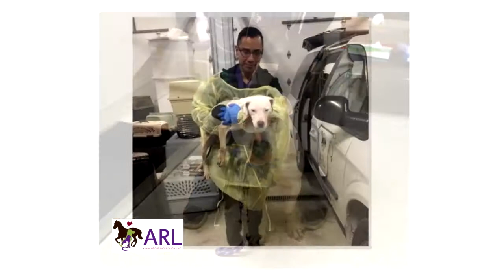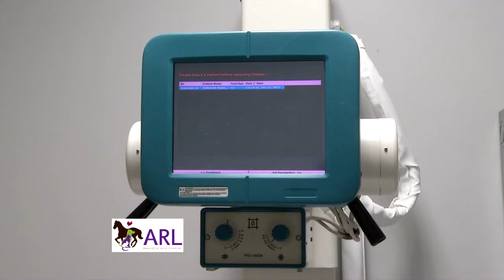Get To Know the ARL, Full Segment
The ARL serves people and pets from across the state of Iowa through its programs, which include pet adoption, humane education, pet behavior training, spay/neuter, animal cruelty intervention and much more. Take a peek inside the ARL and learn more about the Second Chance Ranch, cruelty intervention program, medical suite, adoption programs, and the newest building for cats, the Clowder House.